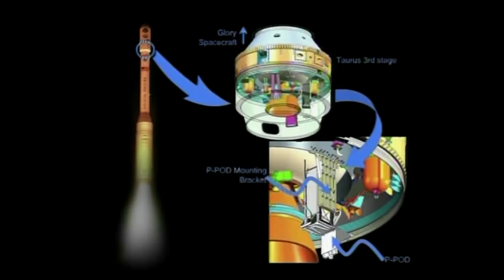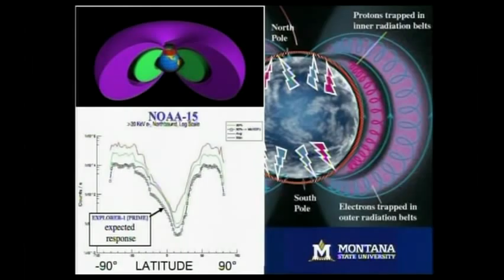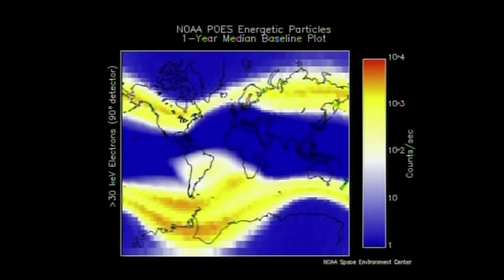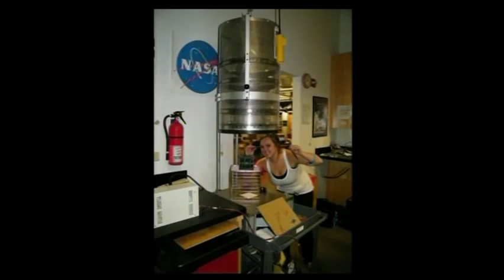ELaNa: Educational Launch of Nanosatellites - Catch a Ride with Glory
Part 3 of the Glory mission's L-2 briefing on Feb. 21. Participants discussed three very small satellites, known as CubeSats, which are part of  a NASA educational initiative, ELaNa. The CubeSats will be deployed after a Taurus XL rocket has delivered its primary cargo, the Glory satellite, into orbit.